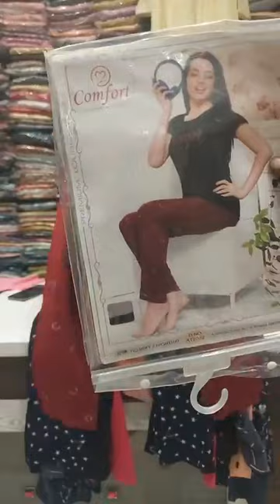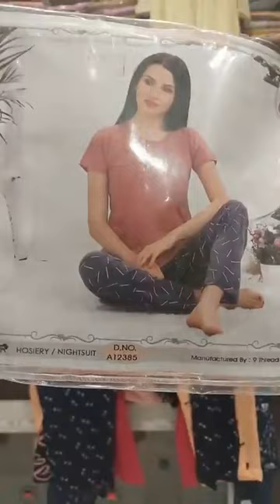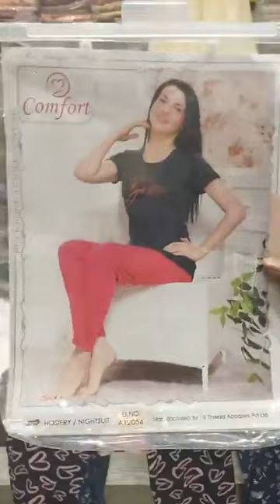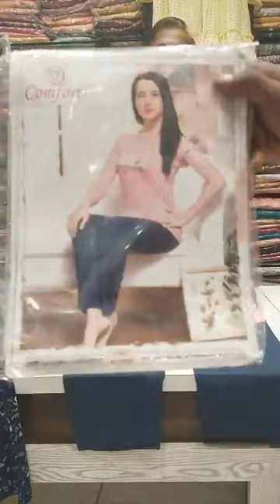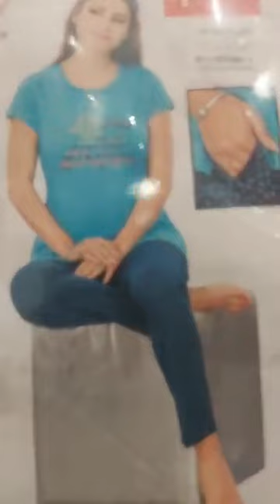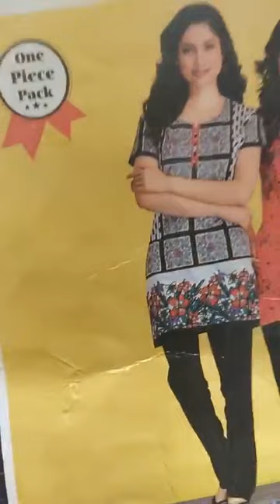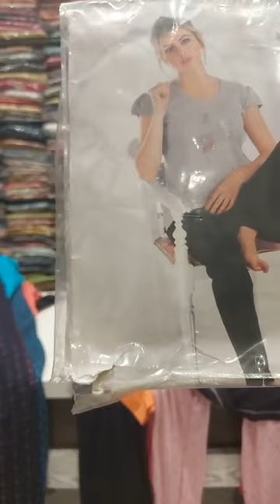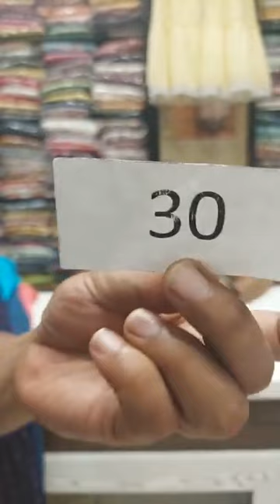Night Suits On Sale.Rs.500/- only..Book at 89500-90199.COD Available..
Night Suits On Sale..

Rs.500/- Flat..

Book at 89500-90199